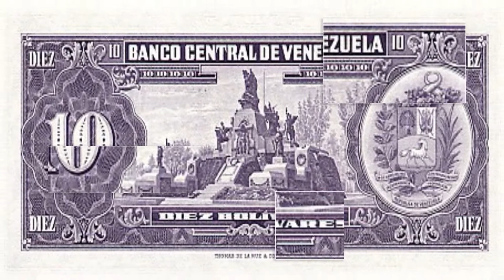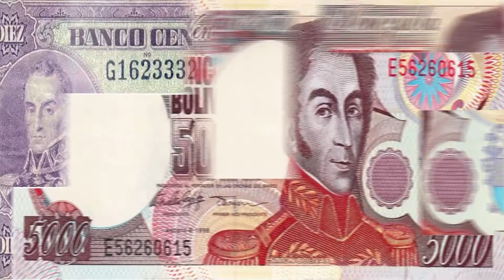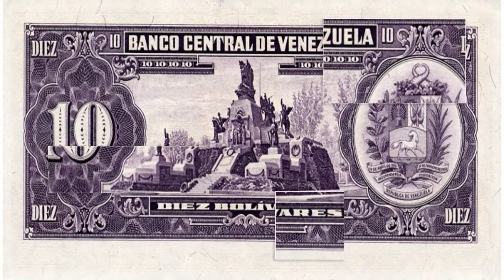Monnaies d'Amerique du Sud | Venezuela| Bolivar vénézuélien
Dans cette vidéo nous parlons de la monnaie du Venezuela le Bolivar.
le 31 mars 1879, l'unité monétaire du Venezuela devient le bolivar d'argent pesant 5 g à 0,835 équivalant à 0,32258 g d'or à 0,900 pour mille, s'appuyant sur un bimétallisme proche du système de l'Union latine.
 Dans un premier temps, des pièces en argent de 0,50, 1, 2 et 5 bolivars sont frappées, ainsi que des pièces de 10, 20 et 100 bolivars en or. À partir de 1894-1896, sont introduites des pièces de 5 et 12½ céntimos en cupronickel et un quart de bolivar en argent.
 La seule pièce de 10 céntimos est émise en 1971 seulement et la pièce de 25 céntimos, à compter de 1954. À partir de 1965, comme dans la plupart des pays, toutes les pièces sont progressivement fabriquées en nickel. En 1974 est lancée la pièce de 5 céntimos en acier plaquée de cuivre.
Entre la fin du XIXe et durant le xxe siècle, la fabrication de la monnaie nationale est confiée à la US Mint de Philadelphie (États-Unis) et à la Monnaie de Paris (France). Le 8 septembre 1939, la Banque centrale du Venezuela est créée, répondant à la nécessité qu'avait le pays de moderniser ses institutions. Les billets de banque sont gravés et imprimés par l'American Banknote Company